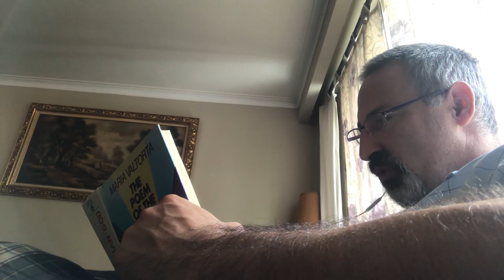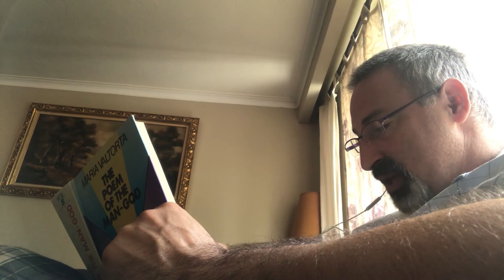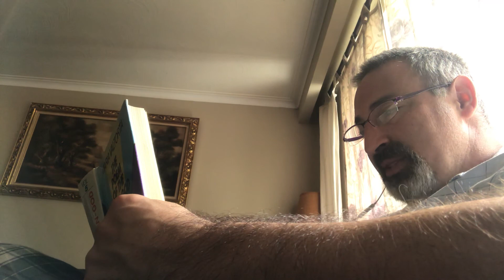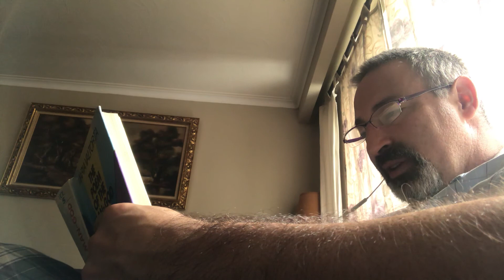596. The Thursday before Passover. Preparation for the Supper and Announcement...Death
Jesus speaks to the Gentiles in the Temple. When the Pharisees pass Him on His way to the Temple they greet Him, but as soon as He passes their faces change to reveal their true feelings. Judas surreptitiously tells one of them where to meet him in order to set up Jesus' capture.